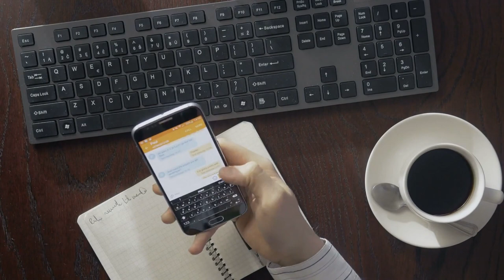Manage Your Energy, Not Your Time: Tips to Maximum Performance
Manage your energy levels to avoid getting drained from your large projects. Discover 5 proven techniques in managing your personal energy. Sustain your mental focus to get more things done during the work day.

Table of Contents:
0:00 - Intro
0:29 - Definition
2:47 - Preserve
6:15 - Increase
11:01 - Extra Thoughts
13:37 - Outro

In this video you’re going to learn what the energy management is and how it can help you be more productive.

Janis from Productivity Monster from over at Time Management and Productivity channels is going to break it down and actually show you how to implement it to get more done and end the day with a sense of accomplishment.

We all have different internal rhythms: Some of us are night owls, while others’ brains shut down after 10 p.m.

Through the use of energy management, you can bring your best performance to whatever activity that comes up, whether it’s being 100% present in conversations, contributing creative ideas in a meeting, or fully focusing on a critical task. You can achieve results that are far superior to the incremental gains you might get from time management techniques.

In short, managing your energy means being authentic at work and encouraging others to do the same. Discover effective energy management and as a result, you’ll be able to unleash greater performance as a team.

It will help you achieve better results in shorter time. You can try different habits to trigger and maintain higher energy states, but most important is listening to yourself in the process.

If you want to learn more about being hyper productive and crushing your day you can email Janis here for a free coaching call.